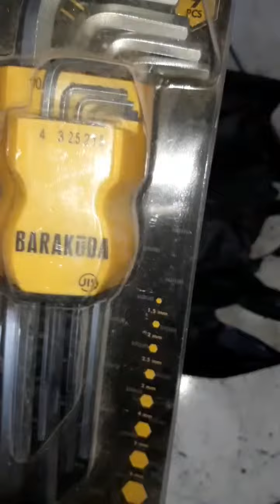Cara membongkar AC agar freon tidak terbuang